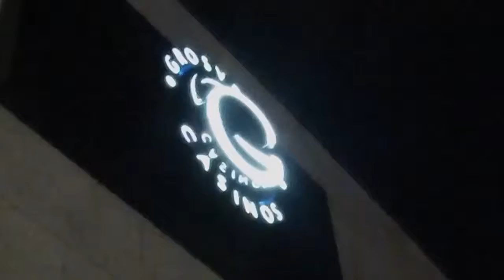Mecca Quay Xmas 2013 night out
Moving on from previous video I tried once more to improve on editing skills. Again GoPro pro used but and as the lighting clearly shows not the best indoor camera but still gives interesting shots.
Used GoPro white and once more imovie on iPad.